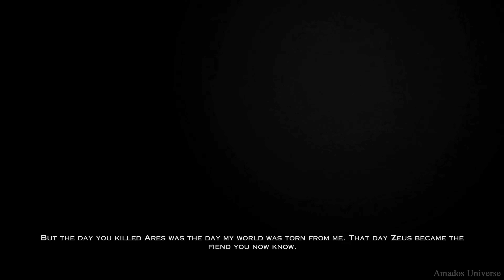(PS5) Kratos vs Hades | ULTRA Realistic Graphics Gameplay [4K 60FPS HDR] God of War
God of War III Remastered 4K Gameplay on PS5 with Ultra Realistic Graphics.

God of War III is a 2010 action-adventure game developed by Santa Monica Studio and published by Sony Computer Entertainment (SCE). First released for the PlayStation 3 (PS3) console on March 16, 2010, the game is the fifth installment in the God of War series, the seventh chronologically and last in the Greek era of the franchise, and the sequel to 2007's God of War II. In celebration of the God of War franchise's tenth anniversary, a remastered version of the game, titled God of War III Remastered, was released for the PlayStation 4 on July 14, 2015.